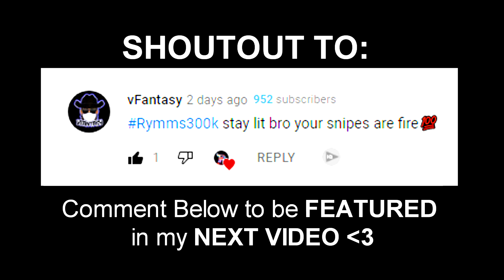So I played a "NEW" CALL OF DUTY.. (FREE)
So I played a "NEW" CALL OF DUTY with 50 SNIPERS.. (FREE)
Dude this new ARZ Warfare is absolutely INSANE with the content..
with MWII coming out soon, I thought it'd be best to play the classic MW2.

Let's break 500 LIKES for this BANGER video. I hope you guys enjoy this Call of Duty Modern Warfare 2 Sniping Gameplay!

Shoutout Roy, Zetiq, Alastor & Zelta for making this mod possible on IW4X